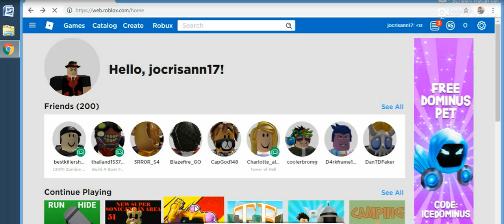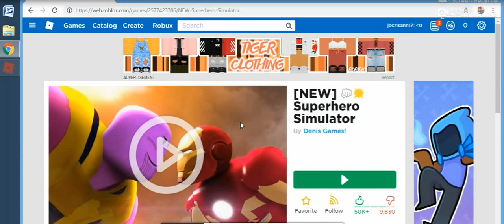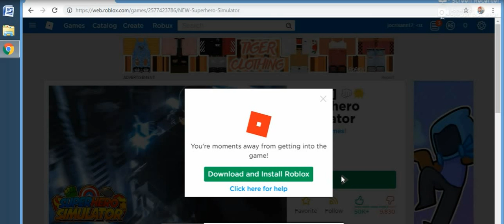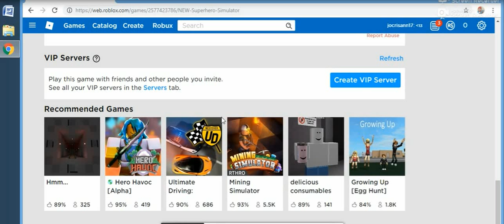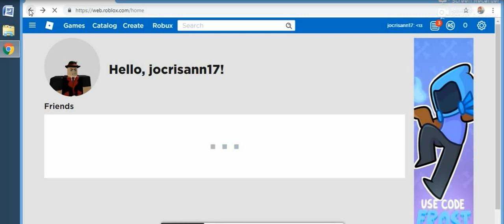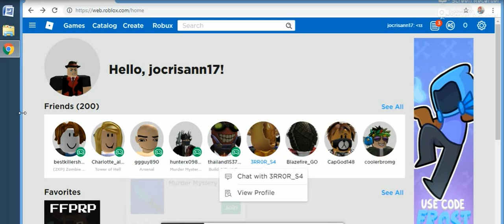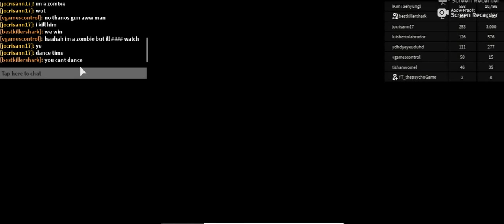roblox game may2019 -14